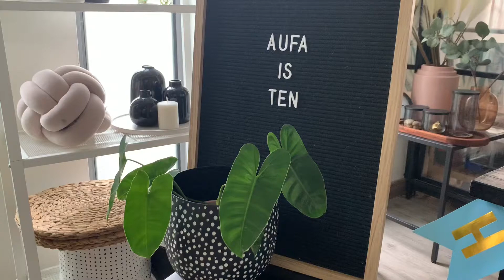Aufa 10th birthday